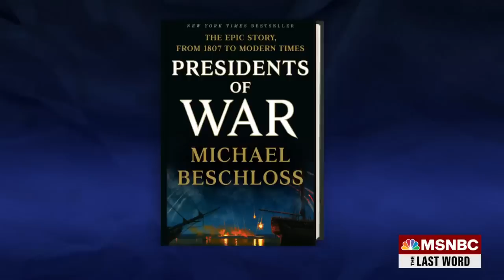Beschloss: ‘We’re Living In A World That’s Upside Down’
After the FBI searched former President Trump’s property, Historian Michael Beschloss joins MSNBC’s Lawrence O’Donnell to put the historic events of the week in context. Beschloss says the Republican Party used to believe in national security and law enforcement institutions, but, “what we’re seeing with Donald Trump and Republican leaders kneeling at his feet, they’re saying we don’t care about the rule of law anymore.”